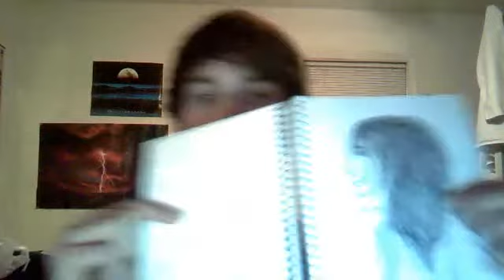One-Take Wonder 011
Jordan's daily one-take. No editing, no practice. Raw is delicious. The space program.